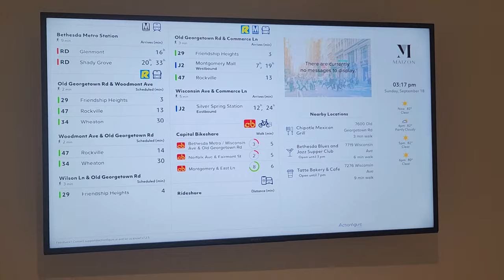VLOG| luxury Apartment hunting| Bethesda, MD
Hey guys!!

Prices for these apartments change daily, but range from $1800- $2300 a month